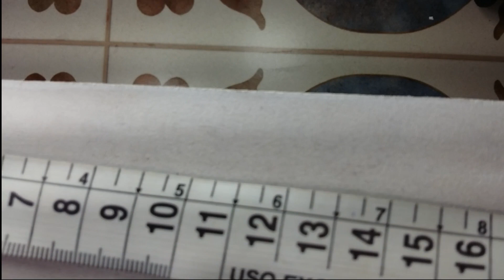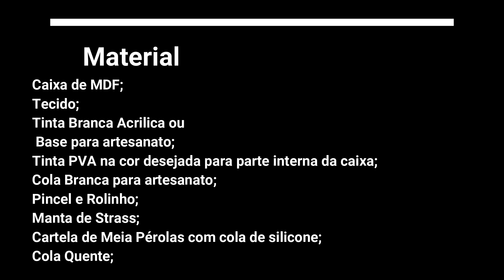Caixa Decoupagem em Tecido Para Vender no Dia das Mães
Caixa De MDF, feita com técnica de Decoupagem com técido. Sugestão de vendas para o Dia das Mães. Para valorizar ainda mais o produto, sugiro Brigadeiro Gourmet, feito na video aula com o link aqui na discrição.